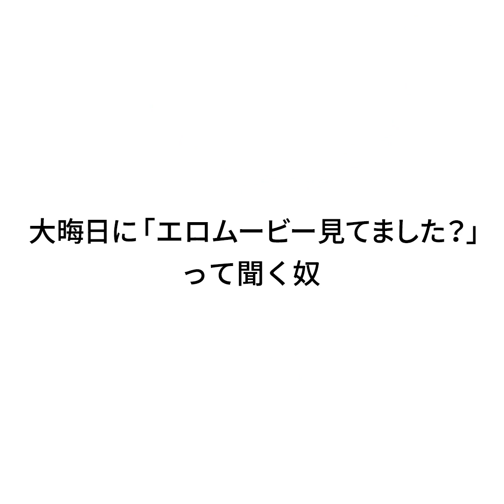『大晦日に「エロムービー見てました？」って聞く奴』ジャルジャルのネタのタネ【JARUJARUTOWER】